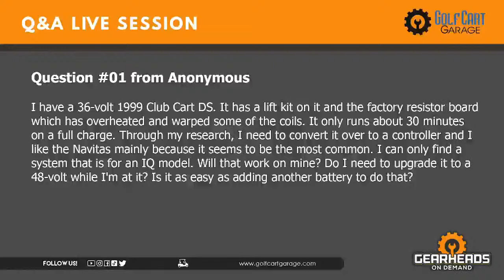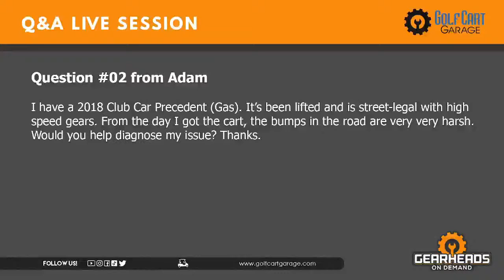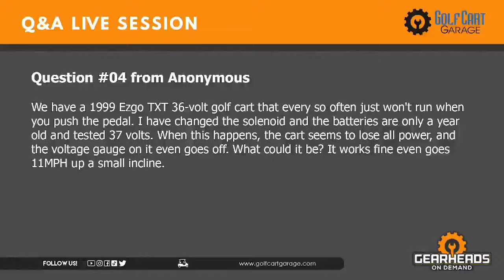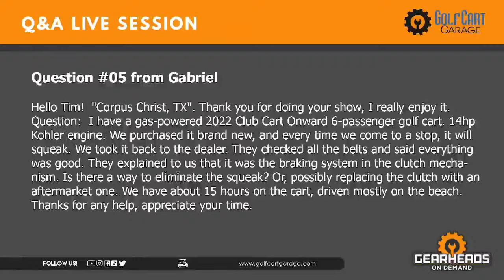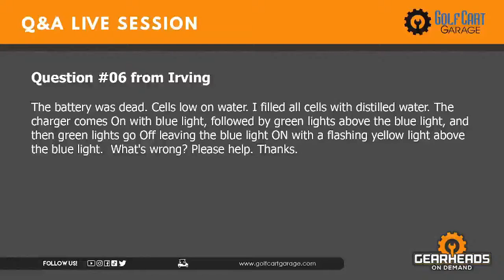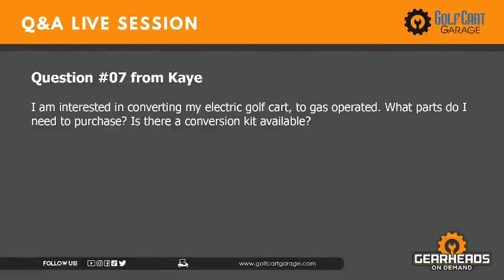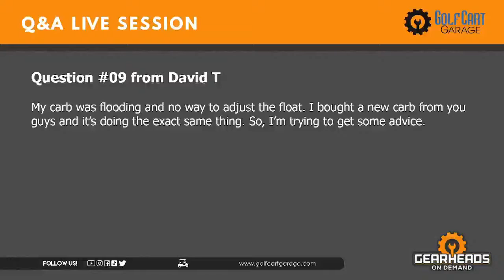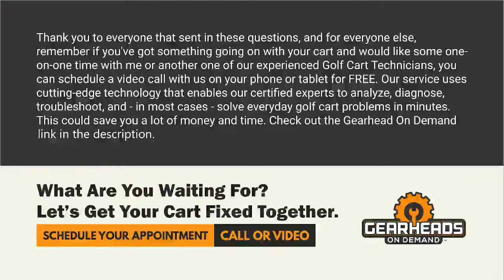Eric Charger | Golf Cart Garage I Episode # 159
00:00 - 𝗜𝗻𝘁𝗿𝗼

00:25 - 𝗟𝗶𝘃𝗲 𝗾𝘂𝗲𝘀𝘁𝗶𝗼𝗻𝘀

11:15 - 𝗤:01 - Cart amps controller issue - I have a 36-volt 1999 Club Cart DS. It has a lift kit on it and the factory resistor board which has overheated and warped some of the coils. It only runs about 30 minutes on a full charge. Through my research, I need to convert it over to a controller and I like the Navitas mainly because it seems to be the most common. I can only find a system that is for an IQ model. Will that work on mine? Do I need to upgrade it to a 48-volt while I'm at it? Is it as easy as adding another battery to do that?

20:40 - 𝗤:02 - Cart rear seat kit issue - I have a 2018 Club Car Precedent (Gas). It’s been lifted and is street-legal with high-speed gears. From the day I got the cart, the bumps in the road were very very harsh. Would you help diagnose my issue? Thanks.

23:29 - 𝗤:03 - What is the max amp draw of the motor? - I have a 1984 36v club car that uses “solenoids” and “speed coils”. It runs fine but my Father is 101 and it “jerks” on take-off. I guess 15 years ago this was not an issue for him but now these “jerks” are hurting his back. Is there anything I can do in this system to ease the “takeoff” of the cart? I have all new solenoids and a new speed control unit in the cart. The only issue is the start. Can you help me? Thank you for your time.

27:40 - 𝗤:04 - Cart pedal engaging issue - We have a 1999 Ezgo TXT 36-volt golf cart that every so often just won't run when you push the pedal. I have changed the solenoid and the batteries are only a year old and tested 37 volts. When this happens, the cart seems to lose all power, and the voltage gauge on it even goes off. What could it be? It works fine even goes 11MPH up a small incline.

30:10 - 𝗤:05 - Cart getting too hot issue - Hello Tim!  "Corpus Christ, TX". Thank you for doing your show, I really enjoy it. Question:  I have a gas-powered 2022 Club Cart Onward 6-passenger golf cart. 14hp Kohler engine. We purchased it brand new, and every time we come to a stop, it will
squeak. We took it back to the dealer. They checked all the belts and said everything was good. They explained to us that it was the braking system in the clutch mechanism. Is there a way to eliminate the squeak? Or, possibly replacing the clutch with an aftermarket one. We have about 15 hours on the cart, driven mostly on the beach.  Thanks for any help, appreciate your time, Gabriel.

32:28 - 𝗤:06 - Cart wrong tag issue - The battery was dead. Cells low on water. I filled all cells with distilled water. The charger comes On with blue light, followed by green lights above the blue light, and then green lights go Off leaving the blue light ON with a flashing yellow light above the blue light.  What's wrong? Please help. Thanks.

35:54 - 𝗤:07 - Cart charging receptacle issue - I am interested in converting my electric golf cart, to gas gas-operated one. What parts do I need to purchase? Is there a conversion kit available?

37:08 - 𝗤:08 - What should the cart meter read at its highest number - I was thinking of switching my 6 (6 volts) batteries out to 3 (12 volts) batteries on my 1989 Club Car DS. Is there any reason why I should not try it out? Any advice would be greatly appreciated.

39:28 - 𝗤:09 - Cart shock recommendations - My carb was flooding and no way to adjust the float. I bought a new carb from you guys and it’s doing the exact same thing. So, I’m trying to get some advice.

41:53 - 𝗟𝗶𝘃𝗲 𝗾𝘂𝗲𝘀𝘁𝗶𝗼𝗻𝘀

48:14 - 𝗤:10 - The cart lights do not work issues - Is a 2012 Club Car compatible with an Eric charger and what is the advantage of the Eric charging system?

59:53 ​- 𝗢𝘂𝘁𝗿𝗼